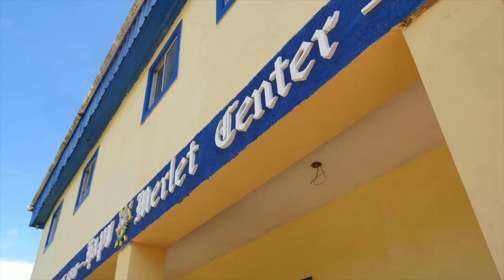Empowering Women Haitian Artisans for Peace International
It's been six years since Haiti was rocked with a catastrophic magnitude 7.0 earthquake impacting an esitmiated 3 million people. Last fall Dorothy Wetzel and I produced a series of videos in Musac, Haiti with Haitian Artisans for Peace International. Here is a great way to support an organization that is doing smart development work and is really making a difference in the lives of Haiti's most vulnerable.